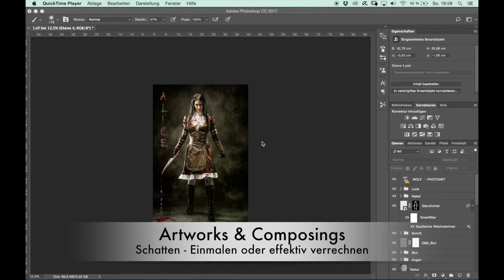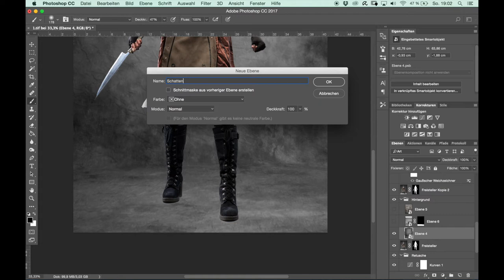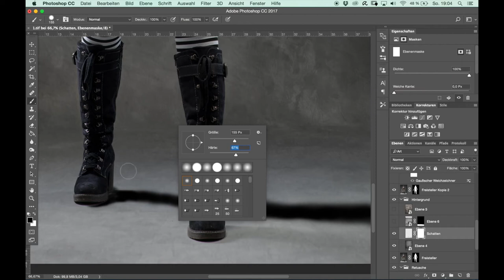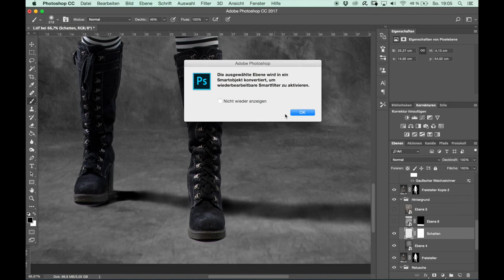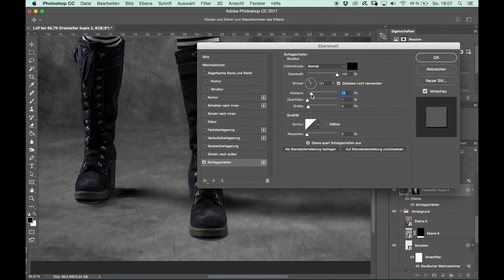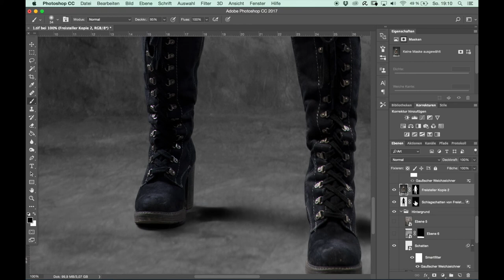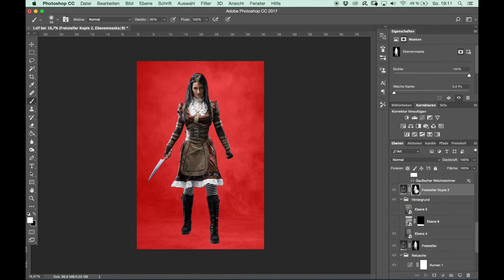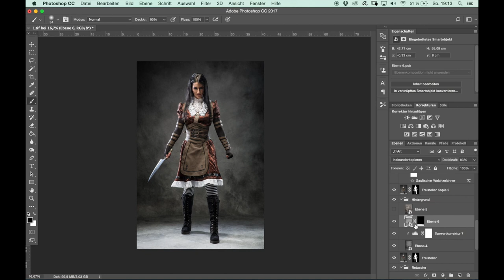Photoshop Composing - Schatten einfügen // WOLF - PHOTOART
In diesem Tutorial zeige ich Euch meine Techniken, wenn es darum geht, Schatten realistisch in ein Artwork / Composing einzubringen. Über einen komplizierteren Weg, welchen ich heute nicht mehr bzw. nur noch zur Optimierung nutze, hin zu einer effektiven Technik, wie Schatten aus der original Studioaufnahme direkt mit meinem Composing schnell und effektiv verrechnet werden können ohne mit dem Pinsel "mühsam" zu malen.

- Anzeige -
Photoshop Videokurse für Einsteiger und Fortgeschrittene:

Meine empfohlene Ausrüstung für Bildbearbeitung:
Achtung!!! Berechtigter Weise wird immer stark die Abnutzung der Stiftspitzen kritisiert... finde ich auch alles andere als gut. Aber, dazu gibt es einen einfachen Tipp...

Wenn du über diese Links auf der Seite von Amazon einkaufst, hat dies für Dich keine Auswirkungen auf den Preis, für dich fallen dadurch also keine zusätzlichen Kosten an. Im Falle eines Kaufes, erhalte ich eine kleine Provision von Amazon, so unterstützt Du damit meine Arbeit als Künstler. Vielen Dank.

Mehr über meine Arbeit als Fotokünstler erfahrt Ihr auf Facebook...